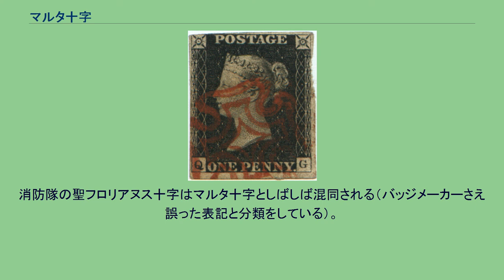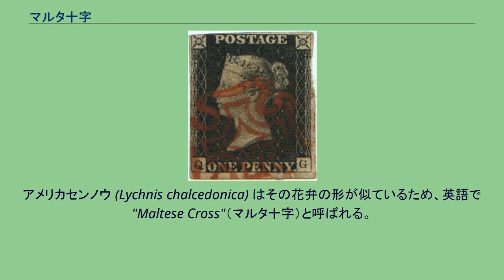マルタ十字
マルタ十字 マルタ十字を採用したバミューダ連隊のバッジ 赤いマルタ十字の消印が押されたペニー・ブラック マルタ十字（マルタじゅうじ）は、キリスト教の騎士修道会である聖ヨハネ騎士団（マルタ騎士団とも）の象徴とされる。
元来は11世紀のイタリアの小共和国であるアマルフィの象徴であった。
マルタ十字は4つのV形をした紋章がその底部で結合した形をしており、突き出た8つの角をもつ。
この意匠は第1回十字軍の頃からある十字のシンボルに基づいたものである。
8つの角は騎士道における以下の8つの美徳を象徴しているとされる。
マルタ十字は現在でもマルタ騎士団 (Sovereign Military Order of Malta) などの組織の象徴として使われている。
また近世以降、ヨーロッパでは勲章（特に軍人用）のデザインに多く採用されており、有名なものではドイツのプール・ル・メリット勲章がある。
また、ドイツではメクレンブルク＝シュトレリッツ郡の紋章にも使われている。
マルタ共和国の国のシンボルの1つでもあり、廃止前の2ミル硬貨に描かれていた。
マルタで2008年1月に導入された1ユーロおよび2ユーロ硬貨の裏にはマルタ十字が描かれている。
イギリスでは、マルタ十字がライフル連隊の紋章として使われており、ロイヤル・グリーン・ジャケッツ等ほぼすべてのライフル連隊の記章に取り入れられていた。
1840年代に世界初の切手（ペニー・ブラック）が発行された際、消印のマークとしてマルタ十字の形が使われた。
また、バス勲章の意匠のもとにもなっている。
スウェーデンでは、セラフィム勲章 (en) や剣勲章 (en) といった王室が贈るすべての勲章において、その意匠の基本となっている。
また、オーストラリアではクイーンズランド州の州章の一部にもなっている。
他には聖ラザロ騎士団の紋章やウォリス・フツナの旗にも使われている。
スイスの時計メーカーヴァシュロン・コンスタンタンは、部品の形状がマルタ十字に似ていたことにちなみ、マルタ十字をシンボルマークとして商標登録しており、文字盤やリューズ、ラグなどに用いている。
他の十字記号のうち、外に向かって広がっていく棒をもつもの（特にクロスパティー）が誤って「マルタ十字」と呼ばれることがある。
消防隊の聖フロリアヌス十字はマルタ十字としばしば混同される（バッジメーカーさえ誤った表記と分類をしている）。
マルタの国旗に描かれているのは、1942年にジョージ6世がマルタに授与したジョージ・クロスであり、マルタ十字とは異なるものである。
アメリカセンノウ (Lychnis chalcedonica) はその花弁の形が似ているため、英語で "Maltese Cross"（マルタ十字）と呼ばれる。
機械工学において、連続的な回転を断続的な回転動作に変換する機構であるゼネバ機構もまた、その形状から "Maltese cross mechanism" と呼ばれることがある。
ピッグペン暗号の派生(Templar cipher（テンプラー暗号）)がテンプル騎士団で使用された。